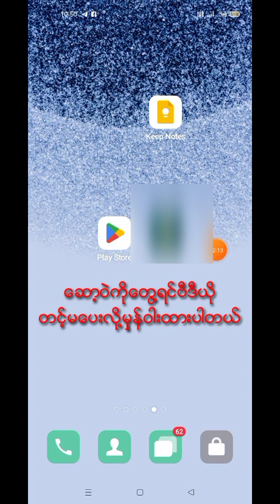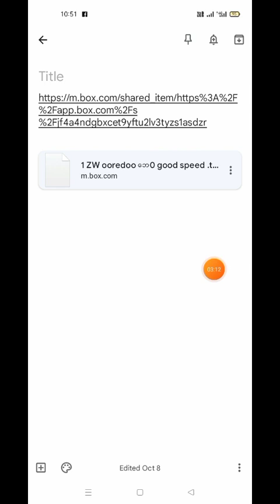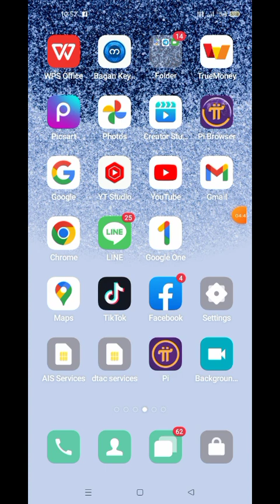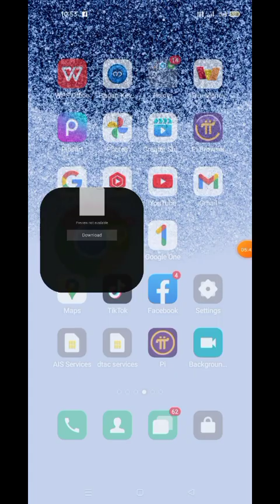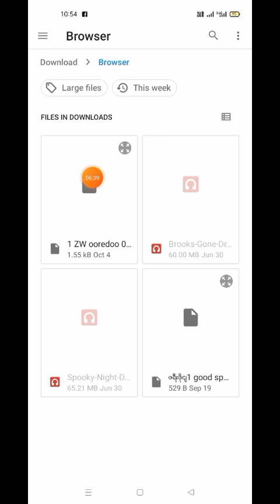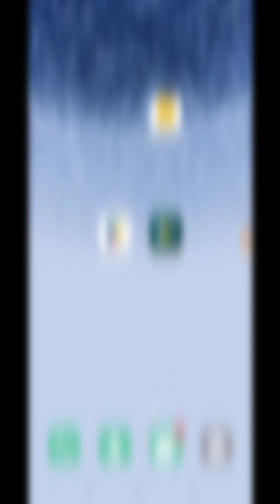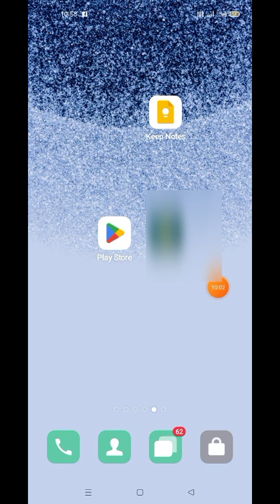ေအာ္ရီဒူးဆင္းကဒ္ေဘမလိုဖိုင္သစ္ထည့္္အသံုးျပဳနည္း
ေအာ္ရီဒူးဆင္းကဒ္ေမလိုဖိုင္သစ္ထည့္္အသံုးျပဳနည္း

ဖိုင္ေဒါင္းရန္လင့္